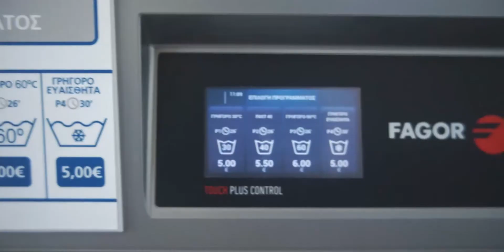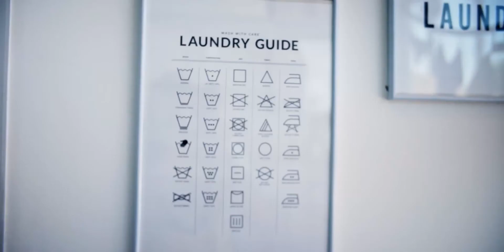TIPPS UND ERFAHRUNGEN FÜR GRIECHENLAND MIT DEM VAN UND WOHNMOBIL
In unserem Griechenland Reisebericht, teilen wir unsere Erfahrung von unserer 3 monatigen Van Life Reise durch Griechenland. Wir haben für euch viele Tipps zu Wildcampen, wann die beste Reisezeit ist, Wasserversorgung und vieles mehr.

Wir hoffen euch hilft es weiter für euren Traumurlaub im Wohnmobil in Griechenland!
Schreibt gerne Fragen, eigene Tipps und Erfahrungen in die Kommentare ;)

Für Spenden sind wir sehr dankbar um das Produzieren dieser tollen und werbefreien Videos zu finanzieren:

Euch allen eine gute Reise!
Laura & Mariano

Kapitel
0:00 Intro / Highlight Reel
00:45 Wildcampen/ Stellplätze
02:11  Anreise nach Griechenland
03:06 Maut / Straßenzustand
04:27 Beste Reisezeit / Wetter
06:17 Aktivitäten
07:30 Wilde Tiere
08:15 Delfine
09:15 Wasserversorgung
09:42 Müllentsorgung
10:21 Kulinarisches Highlight
10:46 Wäsche Waschen
12:14 Outro